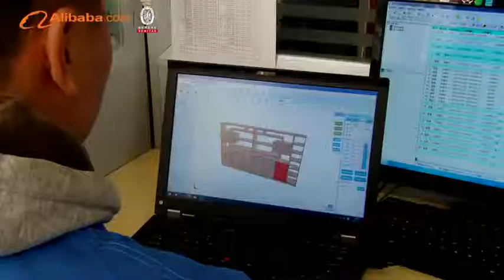Quick cnc router factory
Quick CNC machine can meet different requirements from different customers.
Skype:vivien00quick
Wechat :83271721